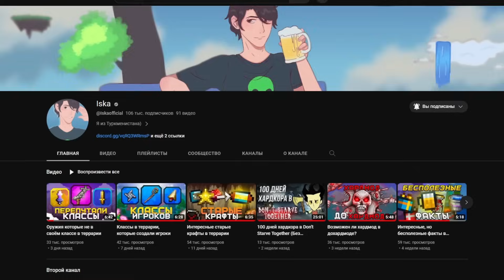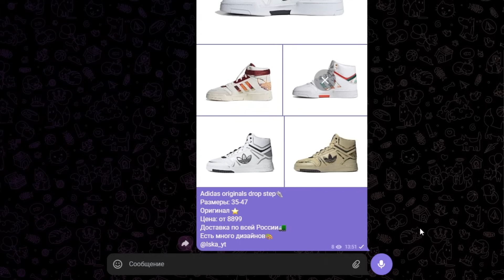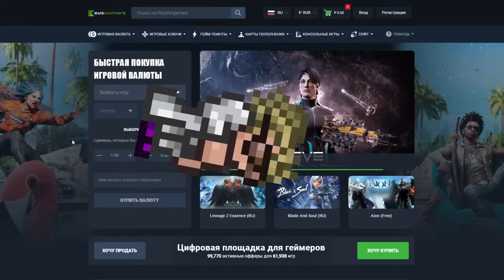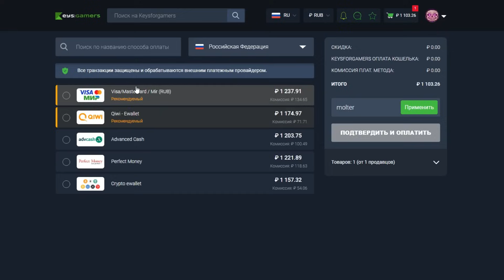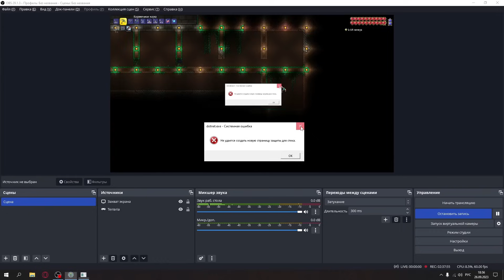ПЕРВЫЕ БОССЫ в Террария 1.4.4 за 1000 часов || ТЕРРАРИЯ ЗА 1000 ЧАСОВ #5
➤ Лучший магазин кроссовок ОТ ИСКИ
➤ Торговая площадка номер один
• ═━─ ⫸ ОПИСАНИЕ ⫷ ─━═ •
В сегодняшнем ролике я продолжаю глобальное прохождение Террарии в мастер моде за 1000 часов! Сегодня я побеждаю первых боссов!